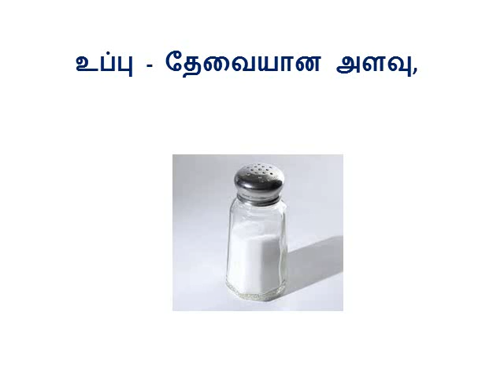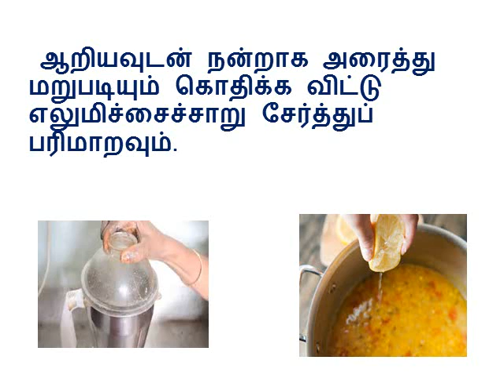தால் சூப் பருப்பு சூப் Dal recipe in Tamil